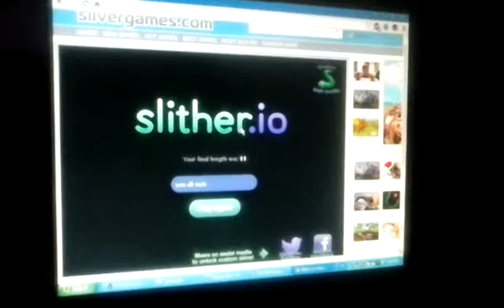I Stink at slither IO